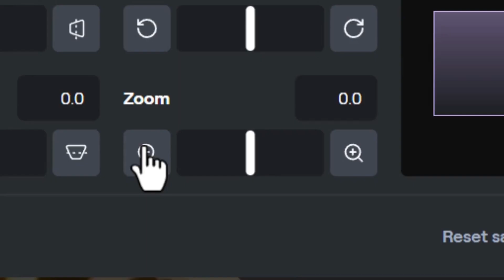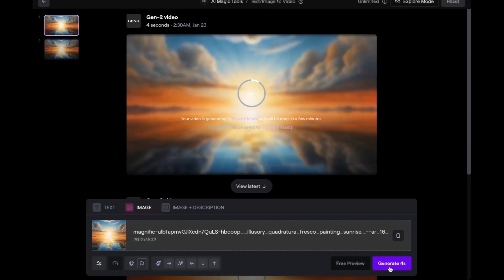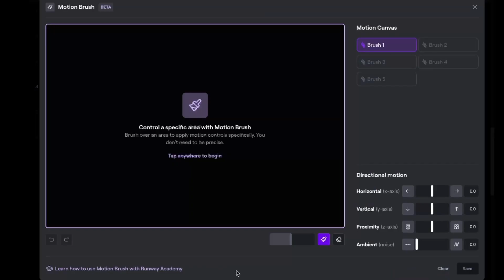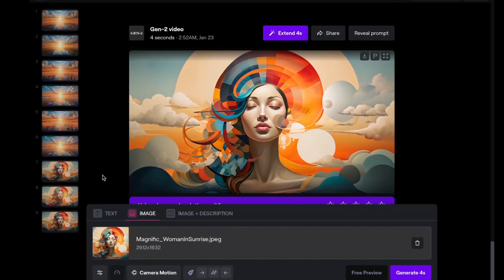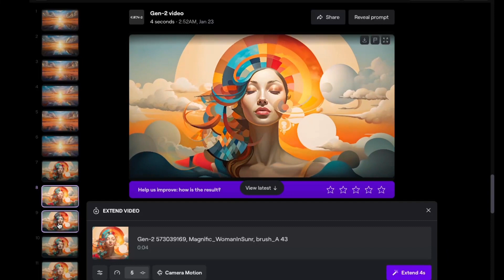Runway Gen-2 Multi Motion Brush | Quick Tutorial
Welcome to a quick overview of Runway Gen-2's Multi Motion Brush, the latest feature to give you more control in AI video editing.

In this video, I will guide you through each step of using the Multi Motion Brush on two unique images I generated in Midjourney.

Watch how easy it is to add dynamic, independent motions to different areas of an image to deliver amazing video results.